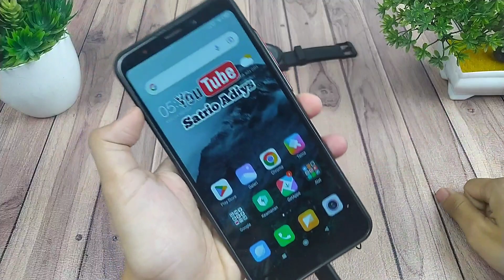Emangnya bisa? Mencharger Hp Micro Usb Pake Kabel Type-C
Assalamualaikum teman.. Di video kali ini kita akan membahas tentang mencharger HP micro USB menggunakan kabel type c..

Mungkin kita punya dua HP yang berbeda yang ketika kita berpergian mesti membawa 2 kabel yang berbeda pula.. Nah di situ kita merasa semrawut pada tas yang kita bawa..

Nah di sini saya menemukan sebuah alat yang bisa mencharger HP dengan colokan yang berbeda yaitu adapter converter USB,  yang kita bahas di sini adalah adapter type c to micro USB jadi dengan alat ini kita tidak perlu lagi membawa dua kabel melainkan hanya satu kabel yang kita bawa sehingga lebih praktis..

tonton video selengkapnya hanya di youtube channel Satrio Adiys terima kasih..

Adaptor usb
adaptor usb type c
adaptor usb hub
adaptor usb ke hp
adaptor usb c
adaptor charger
adaptor charger terbaik
adaptor cas hp
type c to micro Usb
type c ke micro Usb
type c ke micro
adaptor konverter type c
converter type c to micro
sambungan type c ke micro